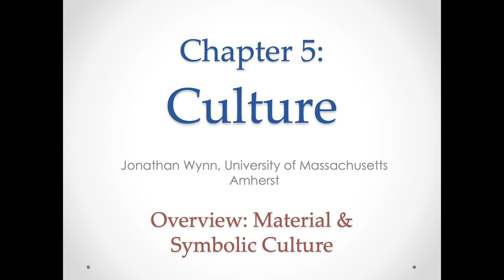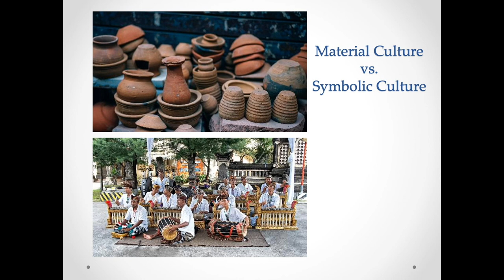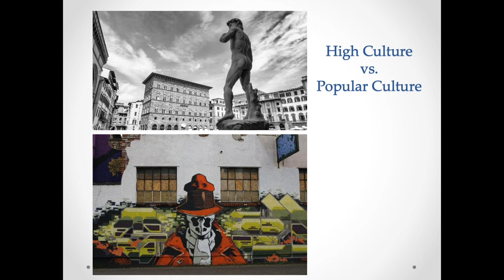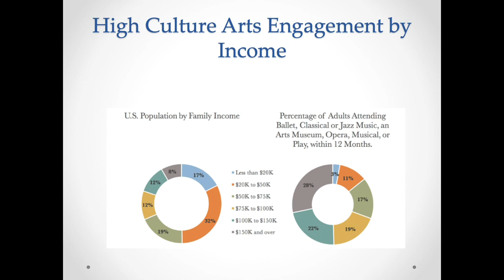A Sociology Experiment Chapter 5, Part 1: Overview, Material, and Symbolic Culture